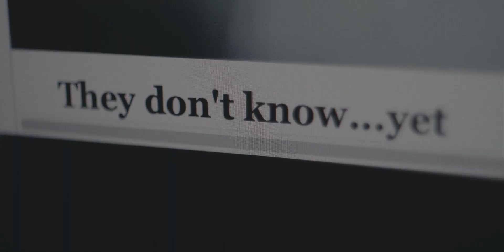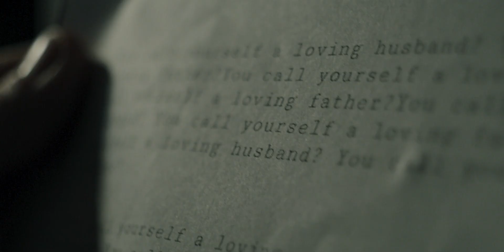An Intrusion - Trailer